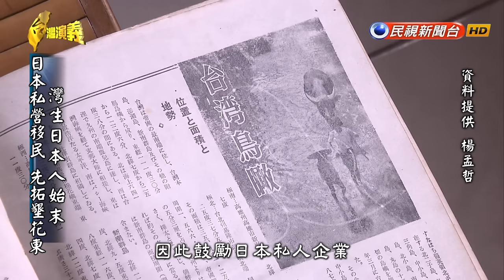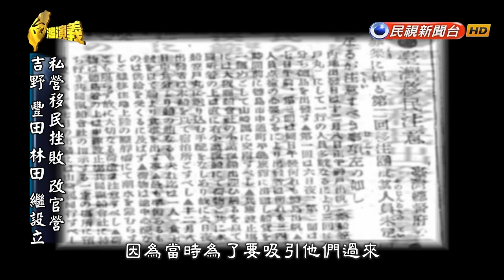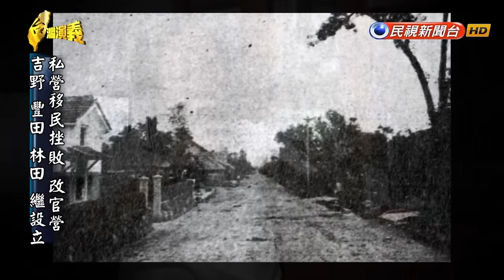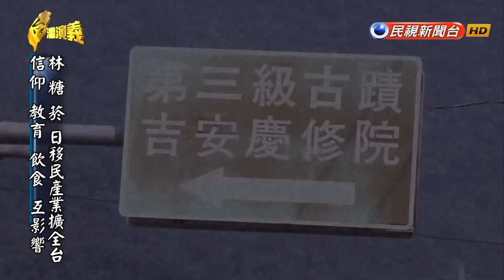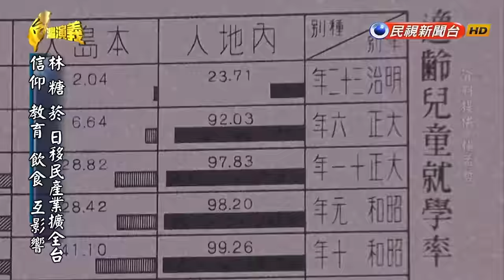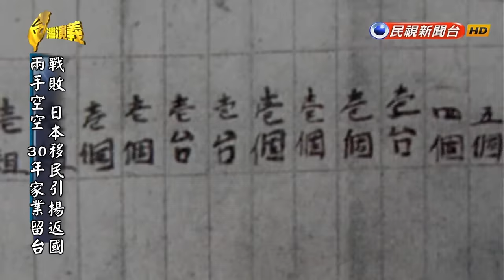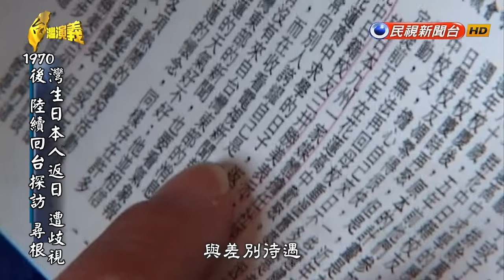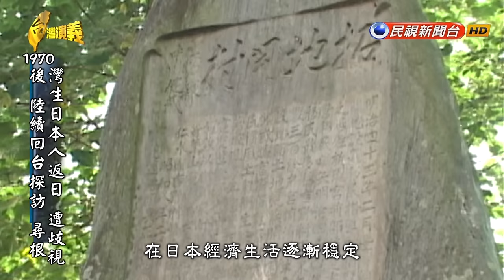2015.08.02【台灣演義】灣生日本人 | Taiwan History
「灣生」他們是日治時期在台灣出生的日本人
1945年日本戰敗後被迫遣返！
回日本備受歧視 對台灣心心念念
一段被戰爭拆散的鄉土情緣
看 灣生日本人的故事